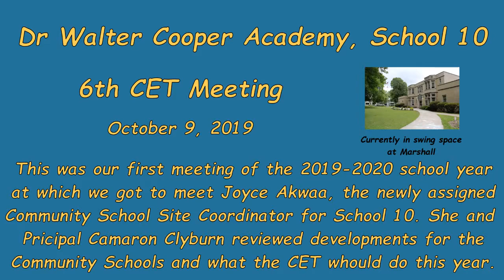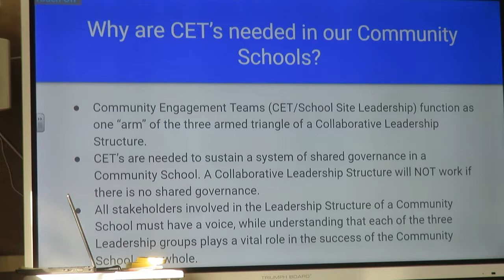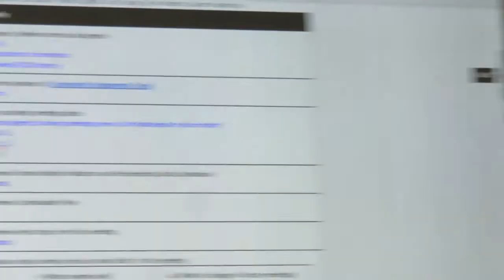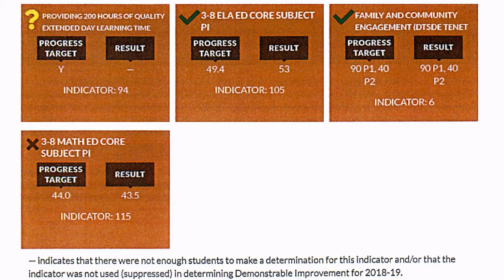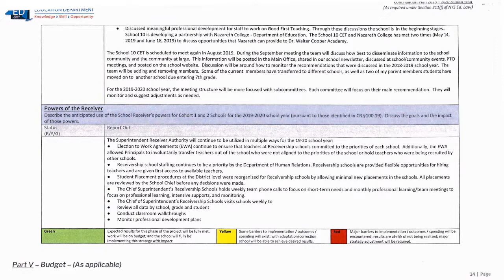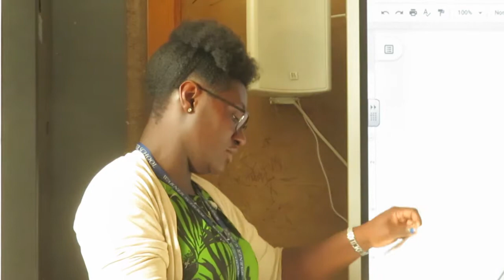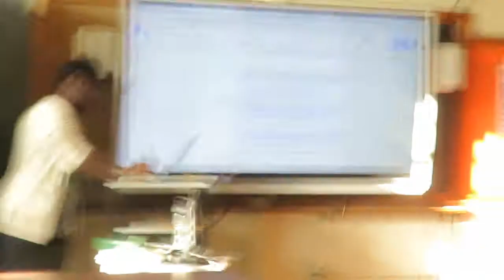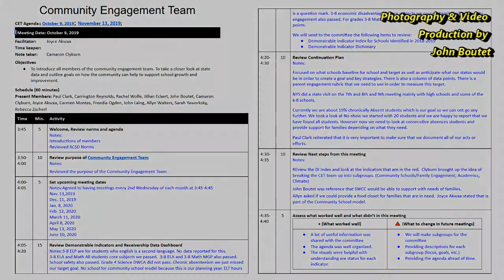2019-10-09 - School 10 - 6th CET meeting (1st this fall)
On October 9th, 2019 we had our first CET meeting of the school year 19-20 at Dr. Walter Cooper Academy School 10. The School is still in swing space at Marshall.   At this meeting we met the new Community School Coordinator, Joyce Akwaa, who, with Camaron Clyburn, led us through a reviewed of the current state of Improvement Indicators.  We have made progress.  You can see the actual feedback paperwork we get from NY State and what the school needs to do to feed them progress data in this video.   We  discussed how we could monitor our performance.  Meanwhile renovations and rebuilding of the complete southern half of the school School 10 on Congress Avenue are proceeding rapidly.